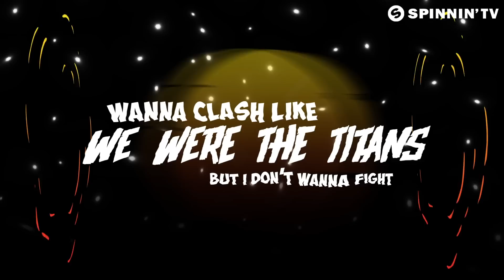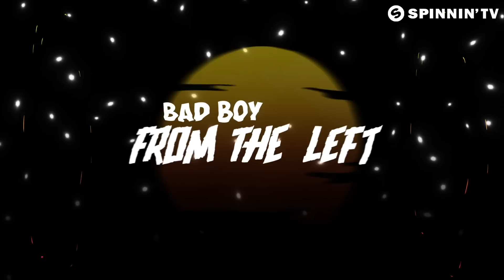Bram Fidder - Like An 808 (feat. Lydia Lucy) [Official Lyric Video]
Bram Fidder is one of the most promising new DJ-talents in the Dutch house scene.

Like this track? Download on Beatport or add it to your favourite Spotify/Apple Music playlist by clicking